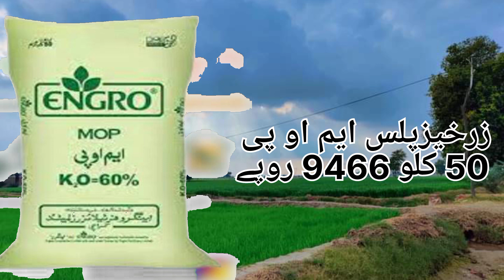Engro Fertilizer Rate 1 Jan 2023 | Engro Fertilizer New Rate | Today Price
engro fertilizers rates in pakistan
engro september rate list
engro fertilizers price 2023
all fertilizer latest price 2023
all engro fertilizer rate update
today engro fertilizer rate update
engro dap price today
engro fertilizers new rate
engro urea price in pakistan
engro fertilizers prices in pakistan
engro urea fertilizer price
all fertilizer rate update
all fertilizer rates update
engro fertilizers prices 2022
engro fertilizers prices today
fertilizer price update
engro fertilizer
engro fertilizer price update